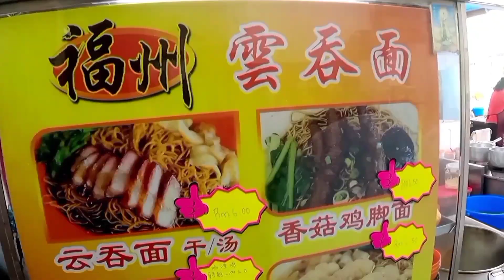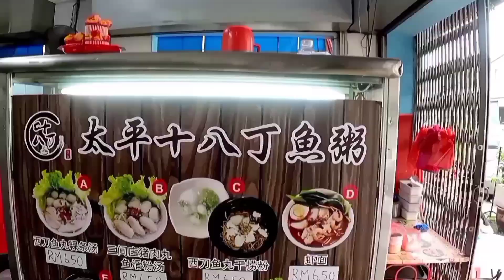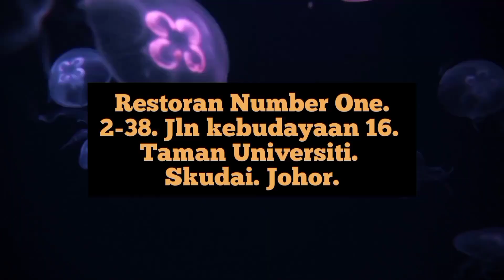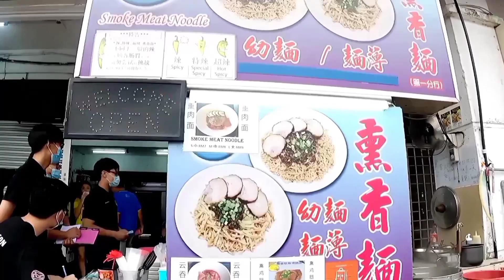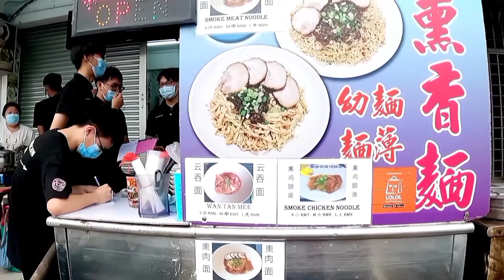#70 ~ Fish Head Noodle Soup At Taman Tun Aminah | Smoked Meat Noodle At Taman Universiti. Johor.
🍜 : Restoran Taiping Sepetang